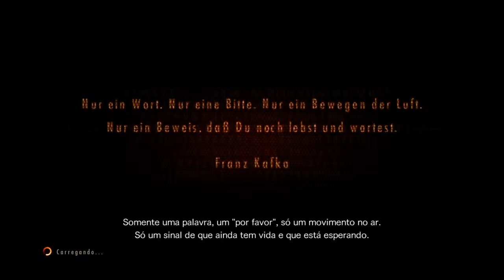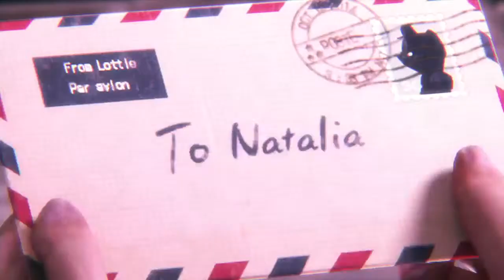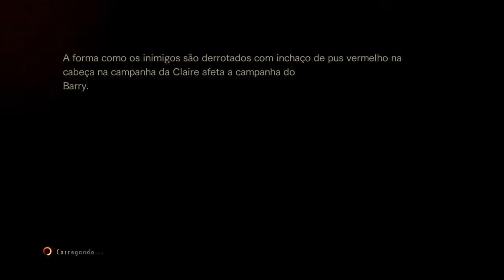Resident Evil Revelations 2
I make some videos about what i want whenever i want.